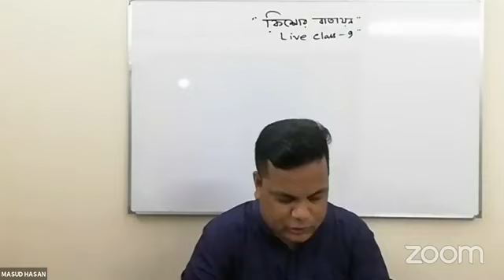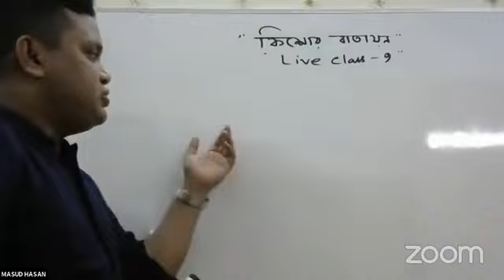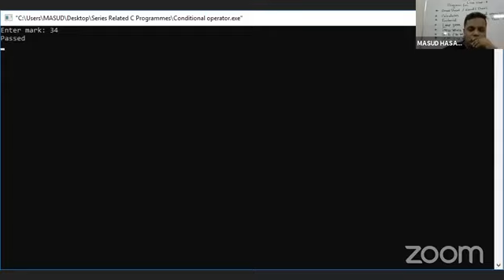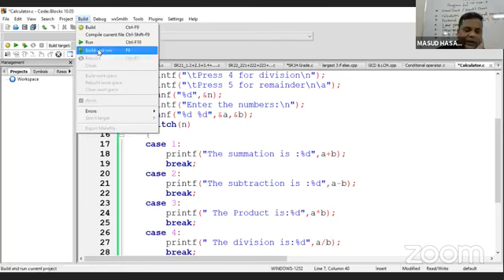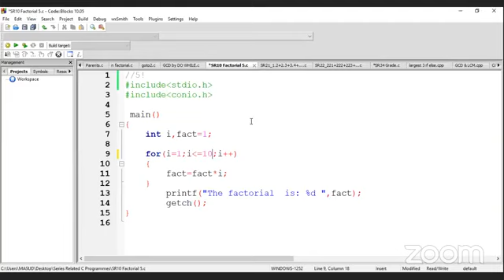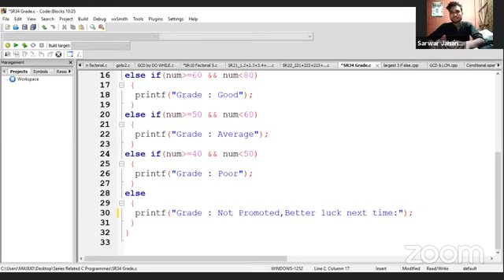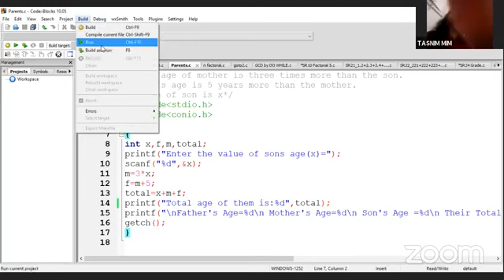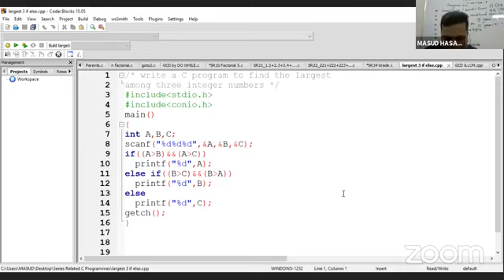সি প্রোগ্রামিং এর MCQ ।। ০৪ জুলাই ২০২০।। ICT ।। একাদশ - দ্বাদশ ।। অঃ ৫ম।। কিশোর বাতায়ন লাইভ ক্লাস